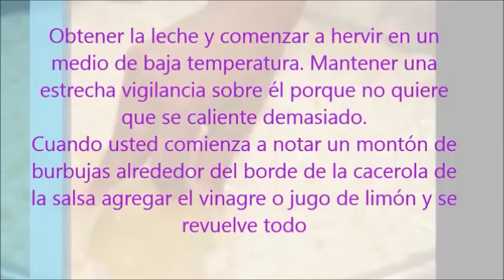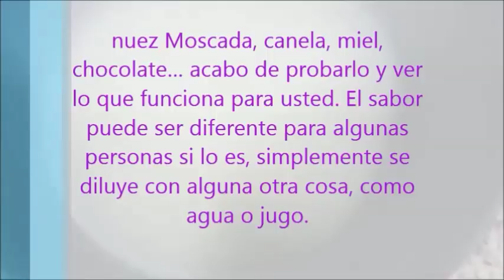DE ACUERDO A ESTE DOCTOR ESTA ES LA BEBIDA MÁS SALUDABLE EN EL MUNDO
DE ACUERDO A ESTE DOCTOR ESTA ES LA BEBIDA MÁS SALUDABLE EN EL MUNDO ,APRENDE A CÓMO USARLA!!.